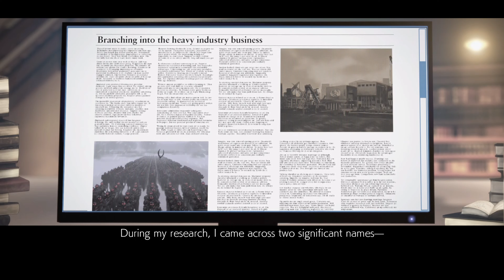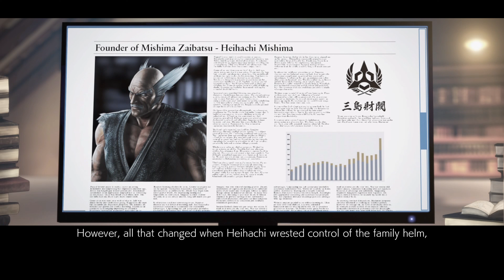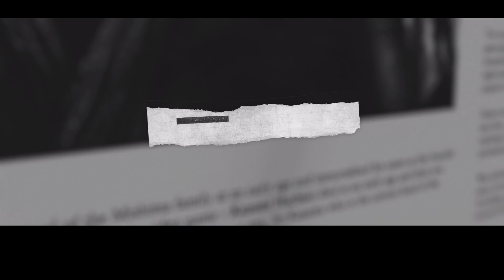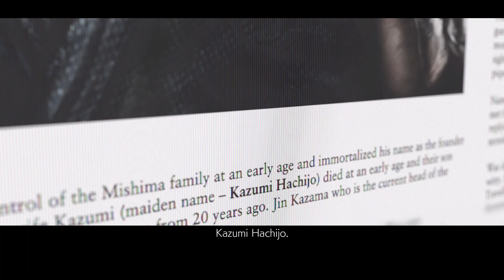Tekken 7: Definitive Edition | Story mode | LARS | CHAPTER 4\5 | 4K 🎮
Hey Guys! Tekken 7's story mode is pretty epic! It follows the Mishima family feud and the battle for control of the Mishima Zaibatsu. You'll see intense fights, deep rivalries, and some surprising plot twists. It's a thrilling experience that'll keep you on the edge of your seat! 🎮😄

My Laptop Detail

Graphic Card Nvidia Gfroce 1650ti

Mouse : DELL
Keyboard : MSI
Camera : IPhone 11
Mobile : IPhone 11
Moniter : MSI

PUBG MOBILE

Comment Which Type Of You Want(Next Tip And Trick)

Play on IPhone 11
Record on iOS recorder
Edited By IMovie app

PUBG MOBILE

New Bast Gameplay | With ELDOSQURT !!!